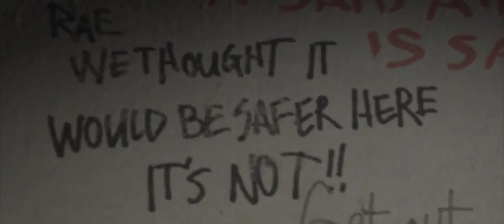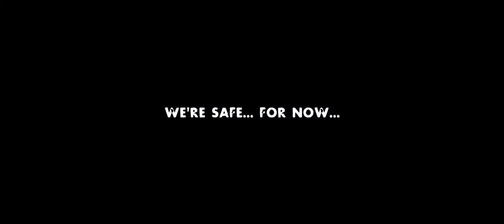LEFT4DEAD - 2 - The Sacrifice Animation Movies